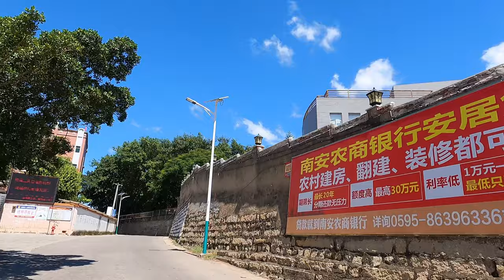4K Chinese Street View｜Nan'an City, Quanzhou City, Fujian Province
Nan'an (County-level city under the jurisdiction of Quanzhou City, Fujian Province, China)

        Nan'an (Nan'an County of Quanzhou Prefecture in ancient times) is elegantly known as Wurong and is a county-level city under the jurisdiction of Fujian Province and managed by Quanzhou City. Located in the southeast coast of Fujian Province, the middle reaches of Jinjiang. The city covers an area of ​​2036 square kilometers. According to the seventh census data, as of 0:00 on November 1, 2020, the permanent population of Nan'an City is 1,517,514 people. Mainly Han nationality, there are ethnic minorities such as She, Manchu and Hui.
        Nanji County was named "Dong'an County" in the third year of Yongan Three Kingdoms Dongwu (260 AD). Later, the dynasties changed and used Jin'an, Liang'an, etc., in the 9th year of Emperor Kaihuang in the Sui Dynasty (589 AD), it was called Nan'an County, and in the beginning of Tang Sisheng (684 AD), it was named Wurong Prefecture, so Nan'an was also called Wurong. Nan'an was once the political, economic and cultural center of southern Fujian in history. It is known as the "Seaside Zoulu". The Jinji Ancient Port of Fengzhou within its territory was the starting point of the ancient "Maritime Silk Road". Ouyang Zhan, who was the pioneer of eight-min culture in the Tang Dynasty, Li Zhi, an outstanding thinker in Ming Dynasty, national hero Zheng Chenggong, a generation of famous generals Ye Fei, well-known patriotic overseas Chinese Li Guangqian and Huang Zhongxian, all have their ancestral homes in Nan'an. Nan'an was one of the three towns of Quanzhou in the Qing Dynasty. As a large number of Nan'an people moved overseas in modern times, Nan'an has also become a famous hometown of overseas Chinese in China.
        In 2018, Nan'an was selected as one of the "Top 100 Counties in Comprehensive Strength", Top 100 Counties and Cities with Investment Potential, Top 100 Counties and Cities in Green Development, and ranked 4th in China's Best County-level Cities. On October 8, 2019, it was rated as one of the top 100 national comprehensive strength counties and cities in 2019. In October 2019, it was named one of the top 100 national green development counties and cities in 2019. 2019 National Top 100 Business Environment Counties.
        The "Top Ten" counties (cities) in Fujian Province's county economic strength in 2019. In 2019, the regional GDP of Nan'an City was 129.544 billion yuan, an increase of 8%.
        In 2020, Nan'an City will realize the annual GDP of 135.27 billion yuan, a year-on-year increase of 4.8%, realizing a V-shaped rebound to a hook-shaped growth, ranking first in Quanzhou in terms of growth rate.

English name: Nan'an City
Don't name: Wu Rong
Administrative area category: county-level city
Area: East China
Geographical Location: Quanzhou City, Eastern Fujian Province
Area: 2036 km²
Areas under its jurisdiction: 3 streets, 21 towns, and 2 townships
Government Residency: No. 1 Liuxin Road, Nan'an City
Telephone area code: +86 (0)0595
Postal code: 362300
Climate conditions: subtropical monsoon climate
Famous attractions: Lingying Scenic Area, Jiuri Mountain Scenic Area, Huangchao Mountain Scenic Area, Wutayan Scenic Area
Airport: Quanzhou Jinjiang International Airport
Railway Station: Nan'an Station
License plate code: Min C
Gross Regional Product: 134 billion yuan (2020)
Fang dialect: Minnan dialect, Quanzhou dialect
Institutions of higher learning: Minnan University of Science and Technology, Quanzhou Vocational and Technical College of Engineering, Shishan Campus of Quanzhou Normal University
People 1517514 people (as of November 1, 2020, zero resident population)